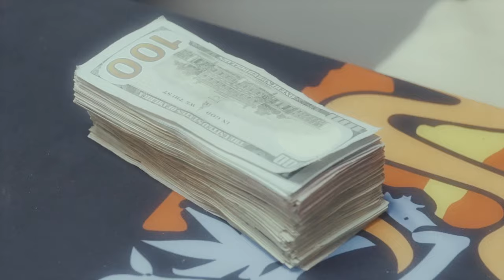BackDoe2xs- Bill Cyrus (Official Music Video) Shot by